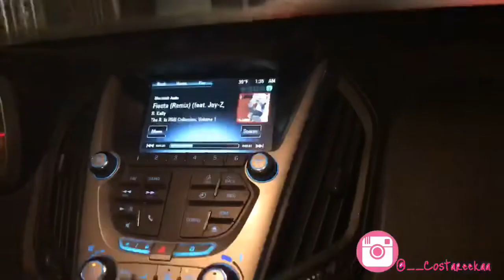Reeka’s vlogs: Drunk Bingo, Lit as family vibes, Got so high we was STUCK 😂